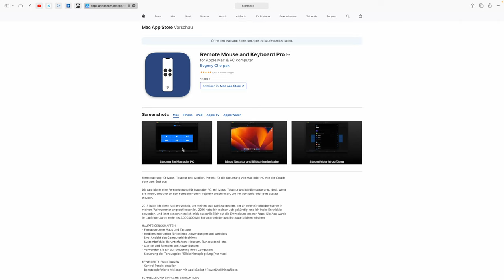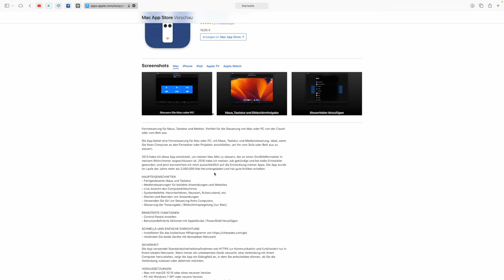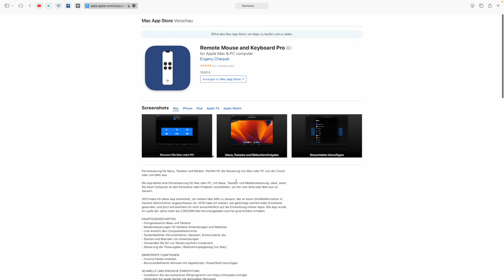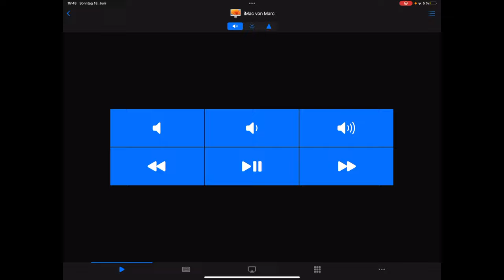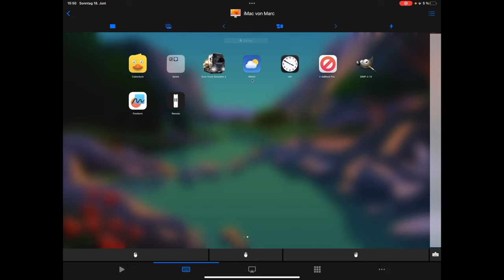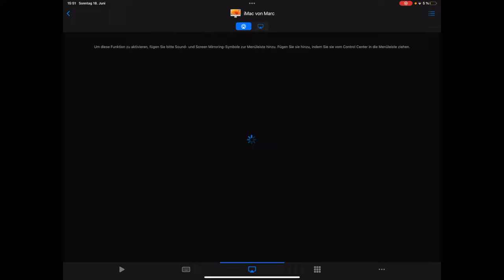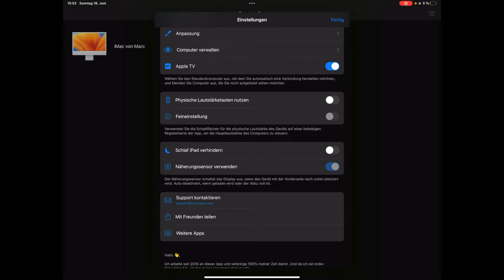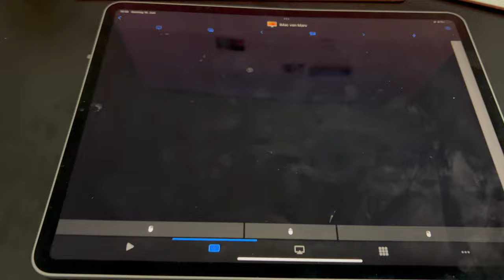Remote Mouse and Keyboard Pro für Apple Geräte ausprobiert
Kürzlich habe ich " Remote Mouse and Keyboard Pro für Apple Geräte ausprobiert " ! Dabei handelt es sich um ein gut funktionierendes, aber leider kostenpflichtiges Programm mit dem man seinen Mac oder PC vom iPhone oder iPad aus fernsteuern kann.